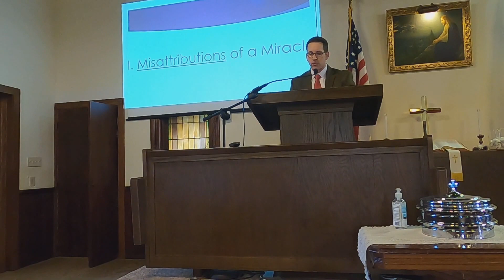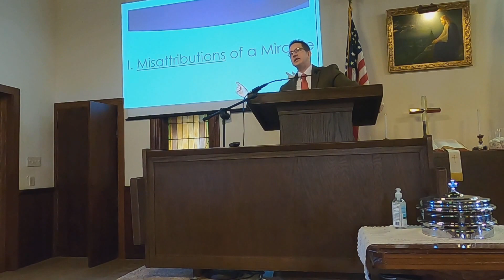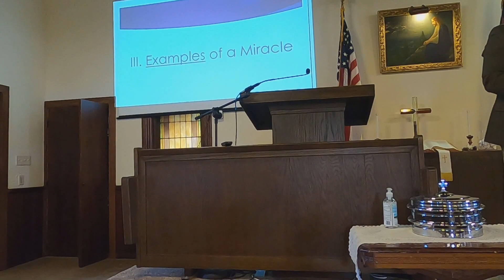Understanding Miracles Biblically Acts 3:1-10